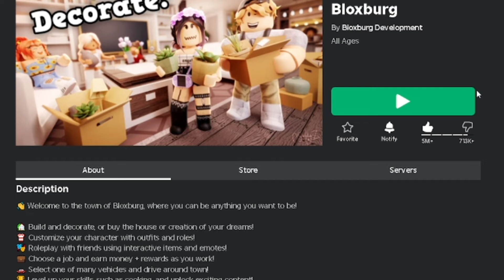"บั๊กหาเงิน" ที่ยิ่งใหญ่ที่สุดในประวัติศาสตร์เกม Bloxburg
※ผมหวังว่าคลิปนี้จะเป็นประโยชน์กับใครหลายๆคนที่เข้ามาดูคลิปนี้นะครับ ถ้าผมกล่าวข้อมูลผิดพลาดประการใด ก็ขออภัยมา ณ ที่นี้ด้วยนะครับ

▼ แฟนเพจ How To Bloxburg / My Facebook fanpage